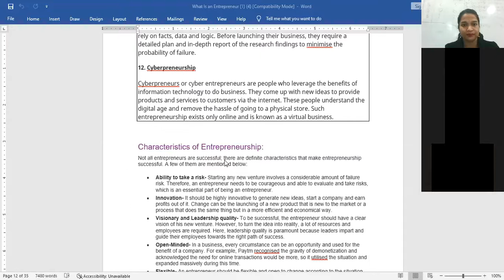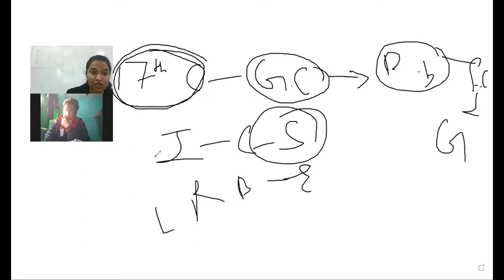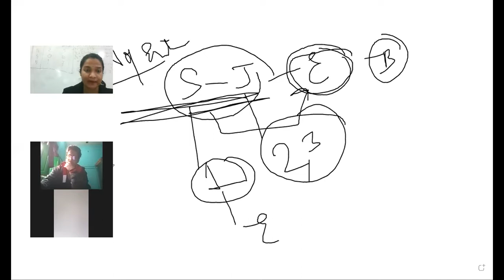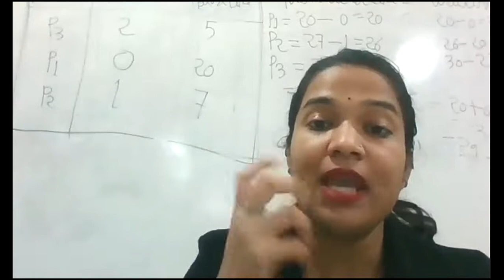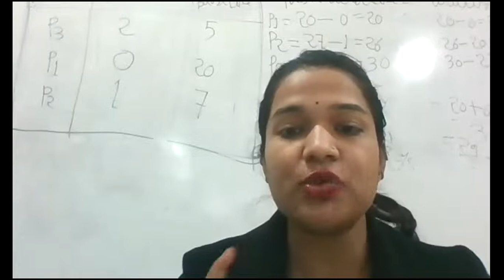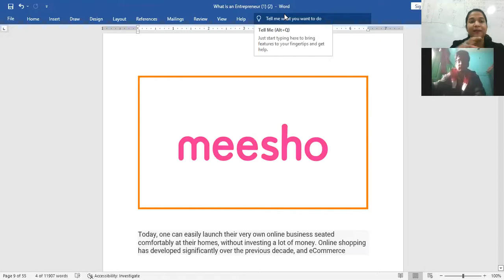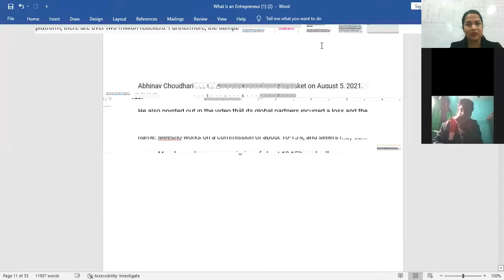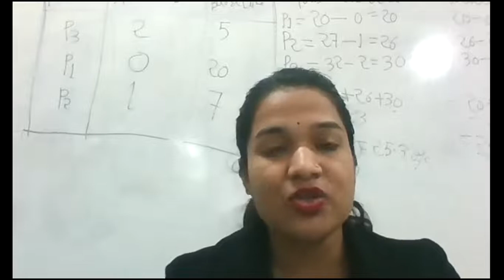BBA 5th sem, Workshop on Entrepreneurship , 10/2/22, Cimage College Patna Bihar